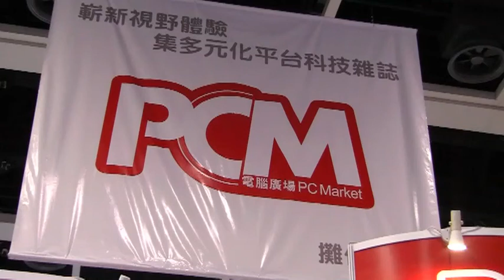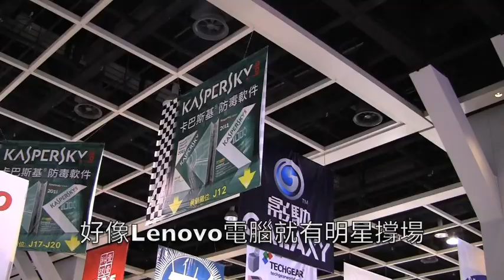PCM：香港電腦通訊節開幕現場直擊！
「香港電腦通訊節2010」首日已經順利進行，雖然今年有兩個電腦節同時舉辦，但仍無損大家「買筍貨」的興致。PCM今屆直擊開幕禮及現場花絮，讓大家未入場都可以感受一下現場氣氛！